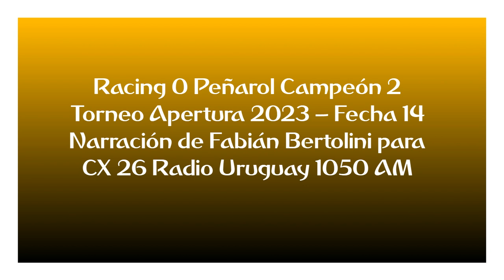Racing 0 Peñarol 2 - Apertura 2023 (por Fabián Bertolini)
Los goles del partido, por Fabián Bertolini y Edward Piñón para CX 26 Radio Uruguay 1050 AM.